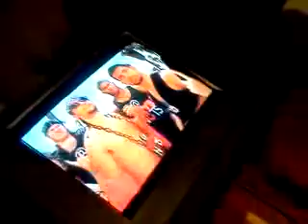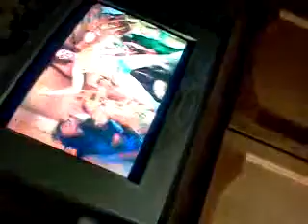My Edited Video